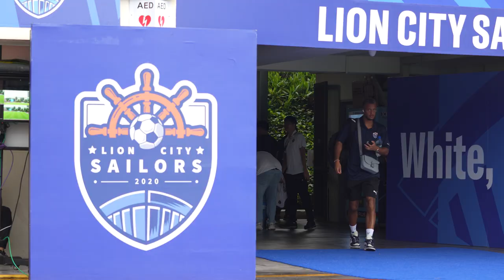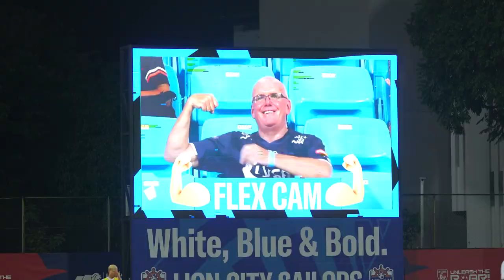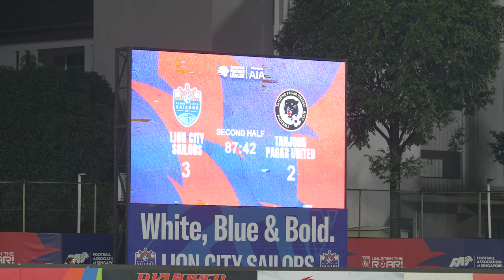MATCHDAYS: Lion City Sailors 3-2 Tanjong Pagar United | Bouncing Back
Go behind-the-scenes for the Sailors’ comeback victory against the Jaguars as we look to keep up with the pack.